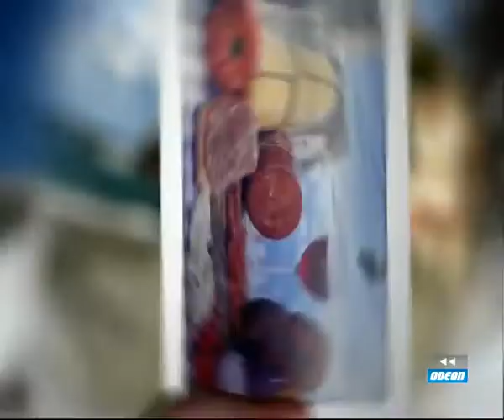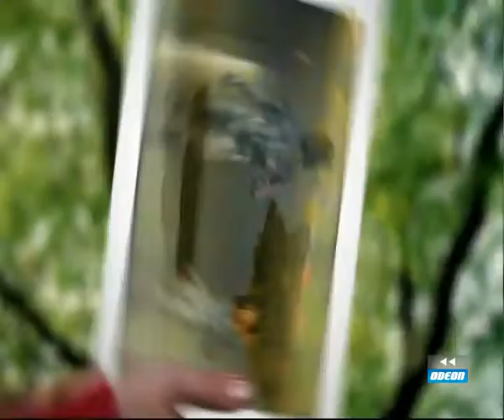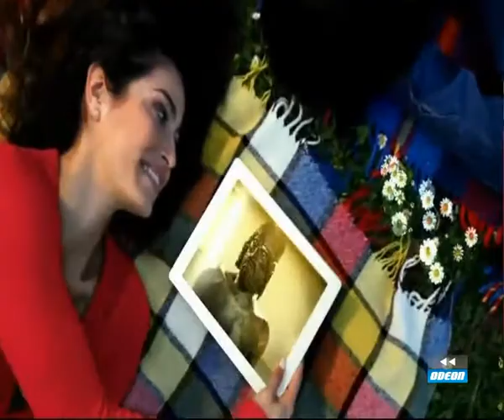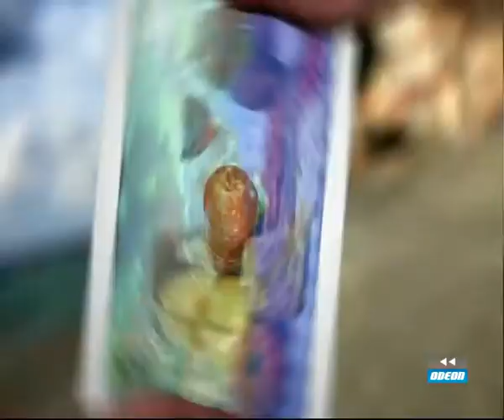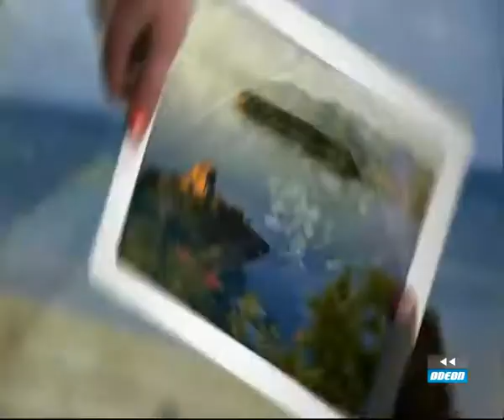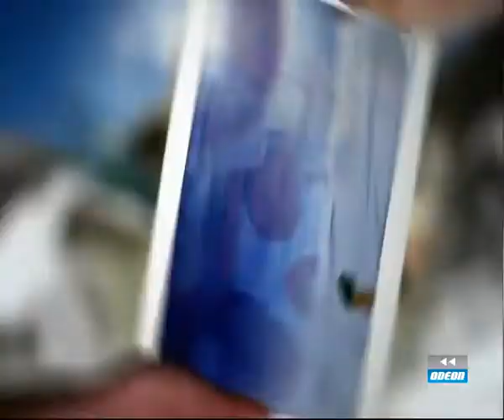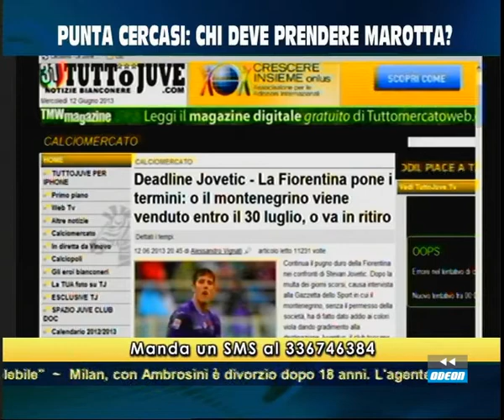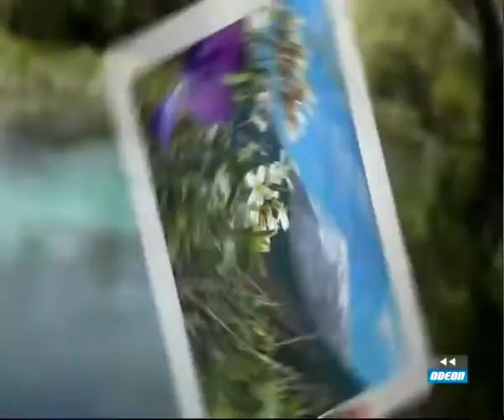IL CAMPIONATO DEI CAMPIONI - 12 giugno 2013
L'appuntamento con il calcio vede schierate le prime firme del giornalismo sportivo, giocatori, tecnici e opinionisti che seguono e commentano partite, risultati ma anche interviste esclusive e interventi da bordo campo. Con Caterina e Fulvio Collovati.